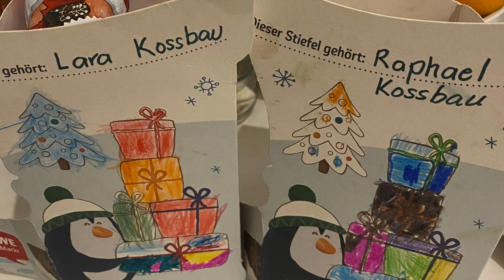Adventszeit / Christmas Time/ St. Nicholas Day / Happy Kids / German Tradition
The magical time of the year -Christmas time! Enjoy the Yuletide Season everyone!🥰😘 The kids love to have deco and even did it by themselves. They are feel amaze of our preparations especially their Advent Calendars and they are eager to wake up early for it. They are even happier during St. Nicholas day knowing that there will be something in their shoes, they believed St. Nicholas put in them. A tradition in Germany - Nikolaustag.